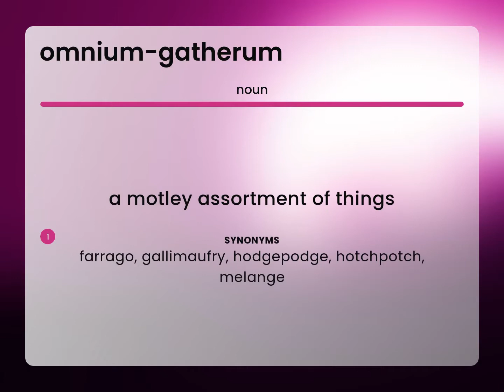Omnium-gatherum • OMNIUM-GATHERUM definition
What is OMNIUM-GATHERUM meaning?